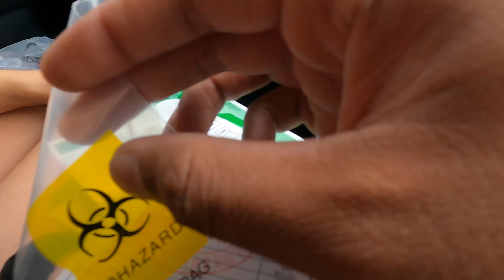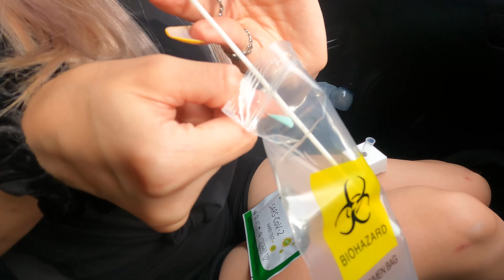How’s RUSSIAN Cute 😍 Girl TREAT Indian Man 🤩 PATTAYA Nightlife Is Over | Travel To Thailand 🇹🇭